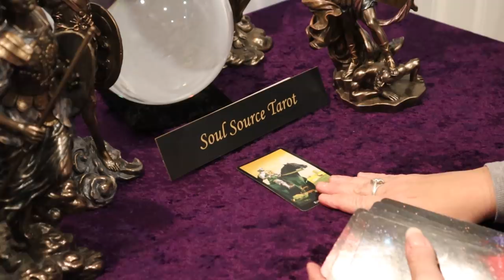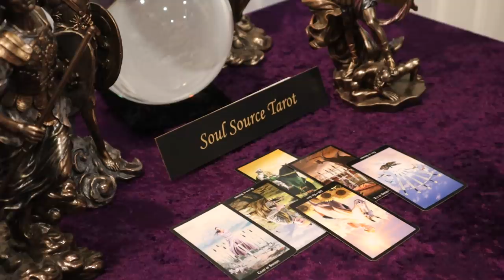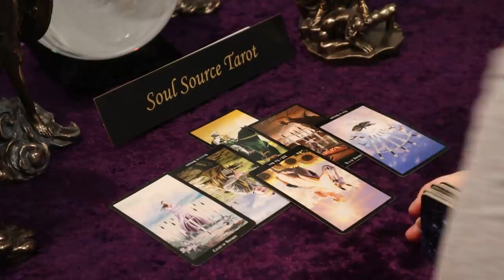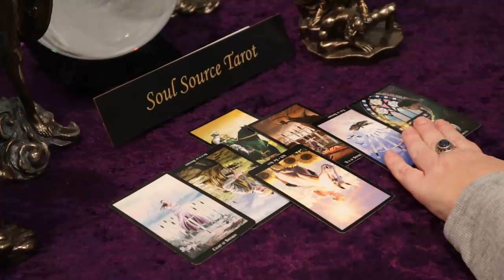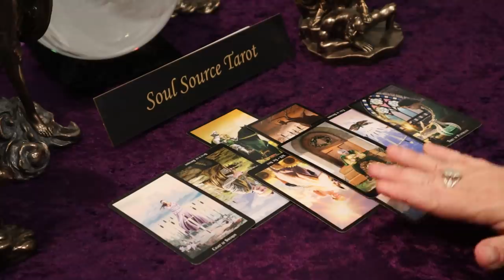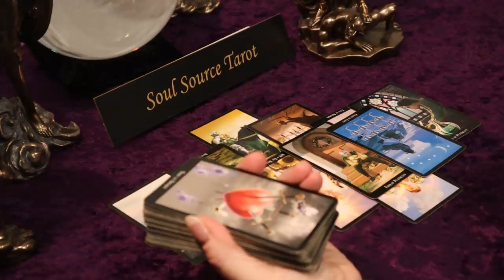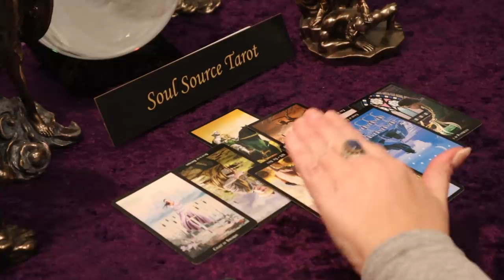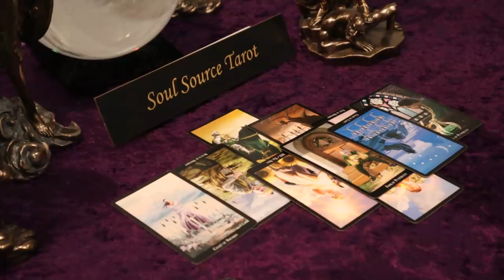The Daily Vibe ~ Taking a New Approach ~ Daily Tarot Reading